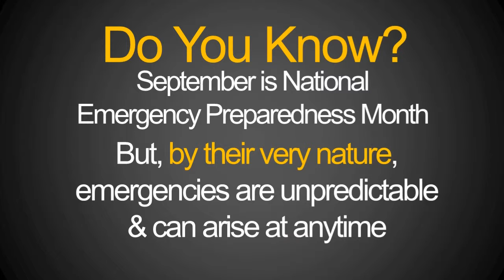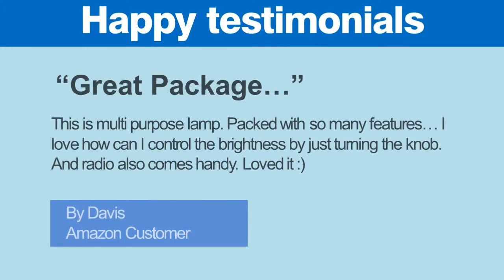Emergency Radio and iPhone Charger Reviews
It can make all the difference in the world to have a good emergency radio and iPhone charger on hand. It does fit nicely into a backpack or even a large purse. You never know when you might need one of the many features of the PowerSafe emergency radio and phone charger. Below is a brief list of what this handy gadget does:

1. Emergency Radio to keep up with changing weather and important news no matter where you are.

2. Solar Phone Charger that charges tablets, laptops, and anything else that takes a charge by USB

3. Charges itself in one of three ways; USB attached to laptop or wall socket (just like your phone), solar collector, and hand crank

4. There is even a loud siren and flashing emergency beacon in case you need to get someones attention fast (trapped under a fallen building, lost in the woods, injured on a hiking accident, etc) You can also chase strange dogs and varmints because they cannot stand the siren and will run off.

5. The PowerSafe is also indispensable when standed on the road after dark. While it does have an LED flashlight and flashing emergency light, the beswt feature is the portable floodlight that can surround your whole car in a bubble of light. Great for working under the hood or changing a tire in the dark!